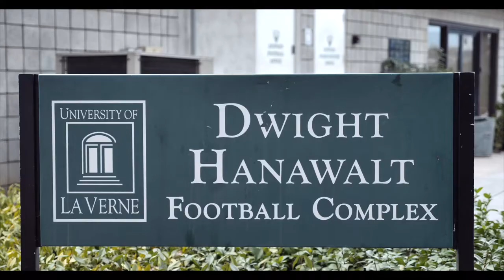Ridge Sports x LaVerne Homecoming 2019 - Orange pix camo football uniform reveal.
Ridge Sports was present to follow the team's preparation game and after game speech during their homecoming 2019. It was also the Leos' orange pix camo football uniform reveal.